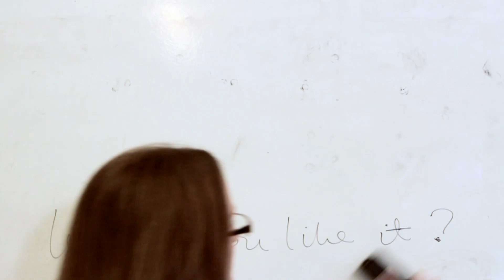ChaplaincyPlus - Life to the Full - An Introduction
ChaplaincyPlus is a registered charity that supports the Birmingham business community through networking events and seminars and offers free, confidential, one-to-one support for professionals struggling with work pressures and those wanting to live wholehearted, authentic lives in the workplace.

We're listeners, encouragers, catalysts.